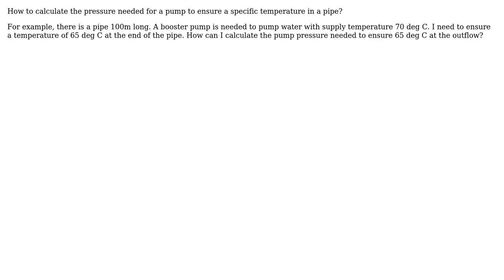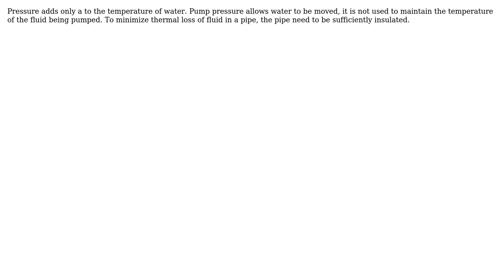What is the pressure to secure certain temperature?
With thanks & praise to God, and with thanks to the many people who have made this project possible! | Content (except music & images) licensed under CC BY-SA | Music | Images & others | With thanks to user RainerJ user Oleg Khegay user Fred and the Stack Exchange Network Trademarks are property of their respective owners. You are responsible for your own actions.